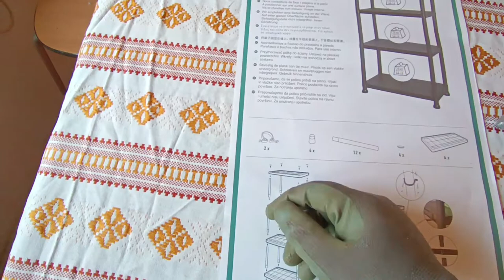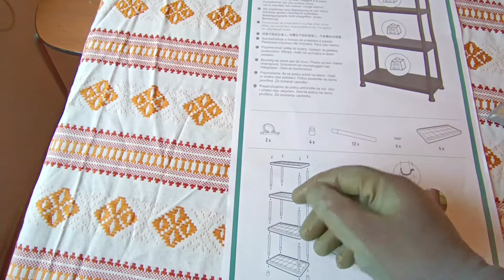Universo 6030- kaufland plastične police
Cijena je povoljna ,kvaliteta zadovoljavajuća za pohranu lakših stvari.